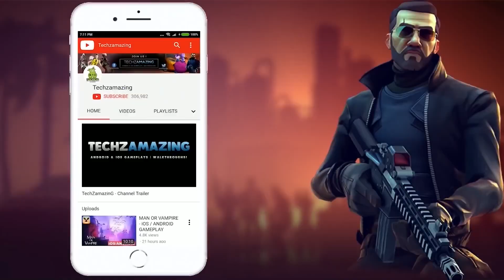Street Ball Gameplay (Android, iOS)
STreet Ball is now available on both Android and iOS. You can download from TapTapand iOS Apple Appstore.

Game Mode: Online
Size     : 3 GB
Device   : iPhone 12 Pro Max

▬▬▬ Description ▬▬▬
Street Ball is Tencent's new national-level 3V3 street basketball mobile game, built on the basis of the previous game by the original team!

Reproduce 3V3 fair competition, innovate the right joystick system, bring a convenient and smooth operation experience; six major occupations are on the stage, and skills are matched in depth; open a variety of cool basketball scenes, take you to roam the world; professional voice commentary, create immersion Basketball experience! Come and join the national slam dunk craze, play immediately, and ignite the passion of basketball!